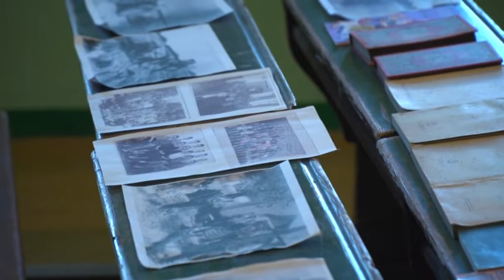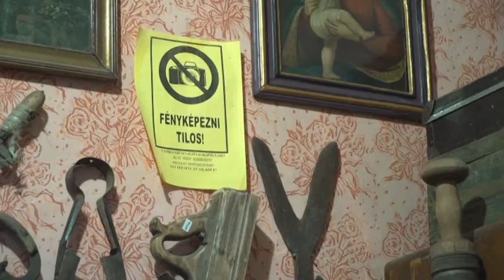2017-07-29 - Tanyanapot tartott az Adahatár Tanyabarátok Egyesülete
Céljuk, hogy összefogják az egykori tanyavilágból elszármazottakat és megőrizzék a környék közelmúltbeli arculatát és történetét.